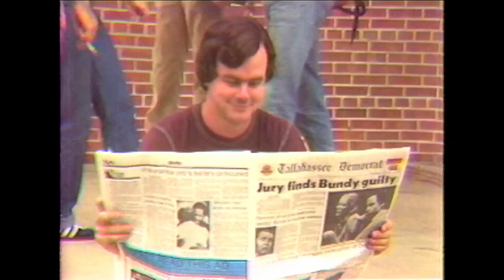Remembering words spoken by a Miami judge to serial killer Ted Bundy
VIDEO: The director of the controversial Netflix movie about Ted Bundy says the words spoken by a Miami judge to Bundy carry a message today about evil.